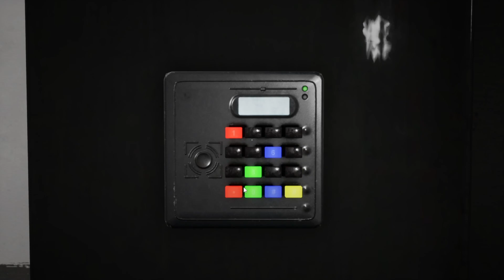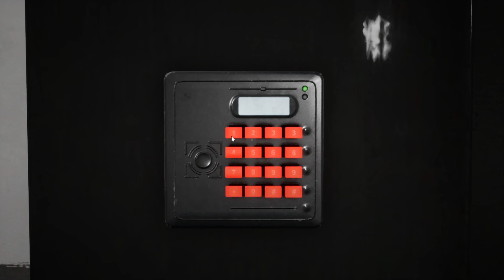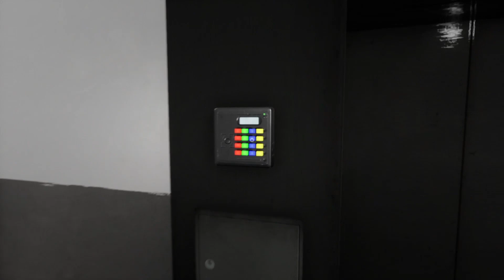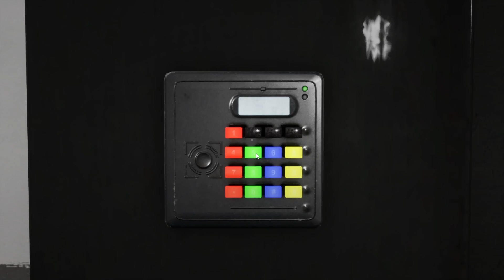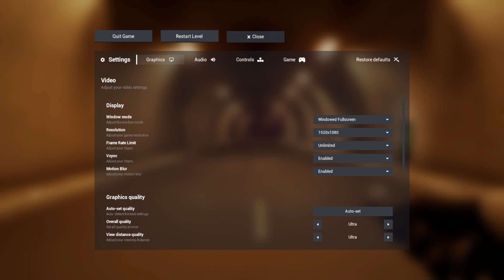ESCAPE THE BACKROOMS - PART 1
Sub to be KEWL!!!